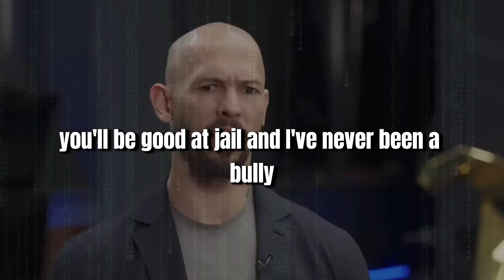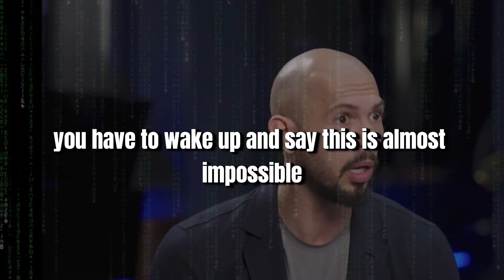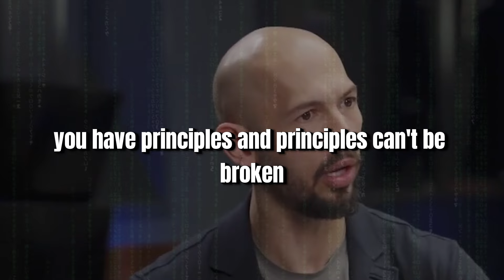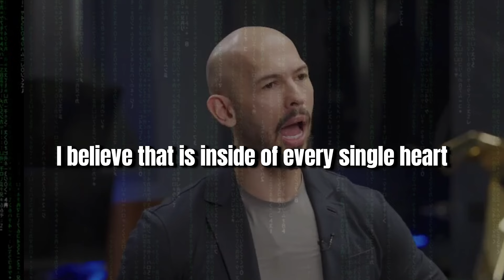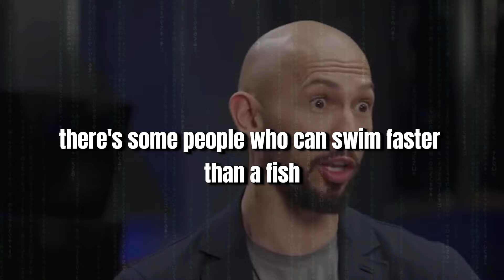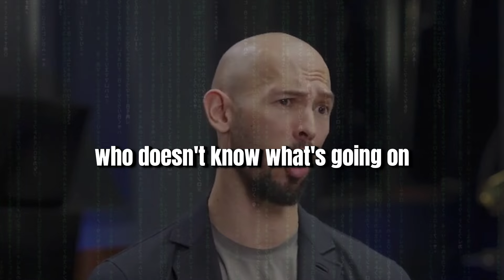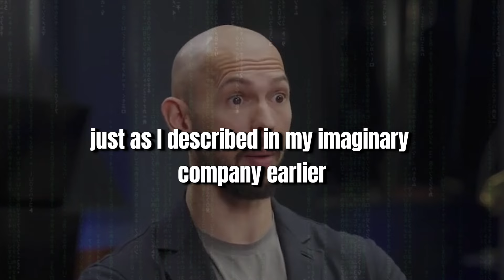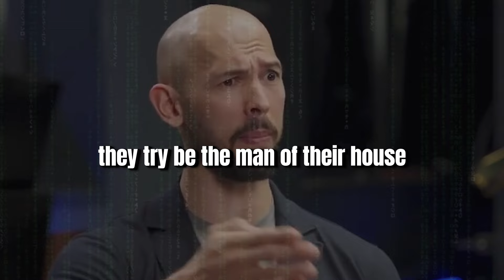Life is War! Everyday Is A Battle! Top G's Guide to Life's Struggles. Andrew Tate Series EP 26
Share with your family and friends!  I appreciate all the support and thank you again for visiting me.  Let's continue to be the best we can in this beautiful Life of ours.  One life!

In today's video, we dive into the powerful philosophy of Andrew Tate, who views life as a relentless battle. According to Tate, every aspect of our existence—from going to work, to caring for our families, to simply making ends meet—is akin to waging war. This metaphor is more relevant now than ever as we face rising inflation, increasing competition, and escalating challenges in our daily lives.

Tate emphasizes the necessity of being at our best, not just to survive but to thrive in this ongoing struggle. He advocates for proactive living, urging us to prepare for future challenges with foresight and determination.

Join us as we explore how adopting a warrior’s mindset can empower us to overcome obstacles and strive for excellence in every endeavor. Whether you're battling through your day-to-day tasks or preparing for future trials, this video will equip you with the insights to forge ahead with strength and resilience.